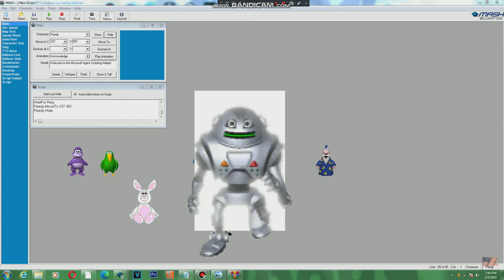MSAgent got Randomized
hahaha lol